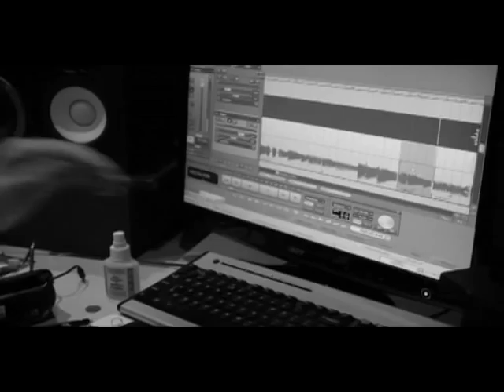STONECOLLAR -- Turn A Blind Eye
Official video for STONECOLLAR's new acoustic rock track 'Turn A Blind Eye'.

The band have teamed up with POWA (People Opposing Women Abuse) and recorded an acoustic version of the song that inspired it all -- Turn A Blind Eye. The new arrangement features haunting melodies and guitar work, but sill has our rock and roll edge.